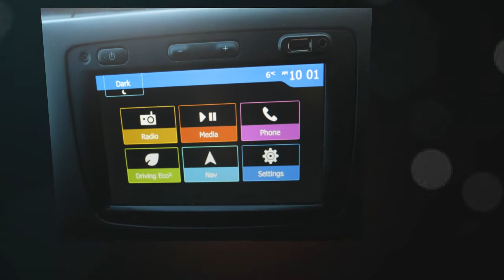Dacia Duster 1.6 Prestige SCe PETROL 2WD in Desert Orange for sale in Honiton, Devon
Dacia Duster 1.6 Prestige SCe PETROL 2WD in Desert Orange for 12995 GBP